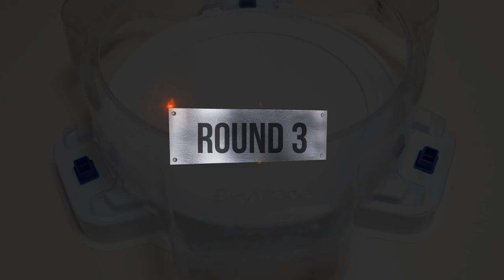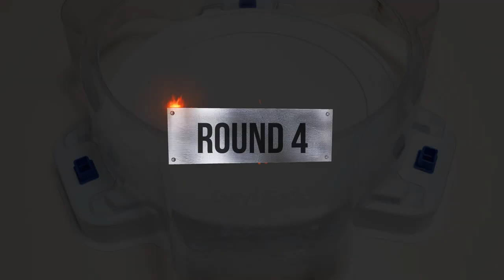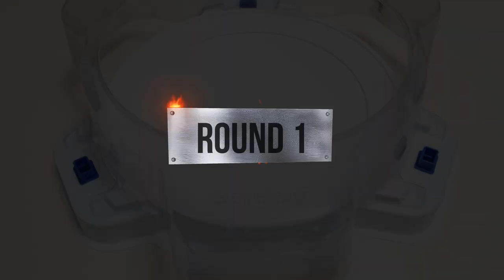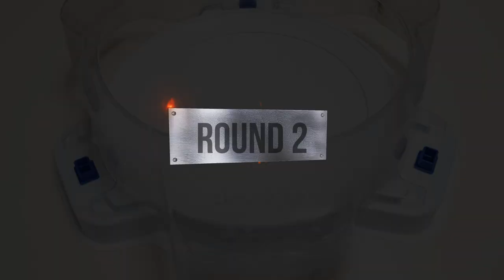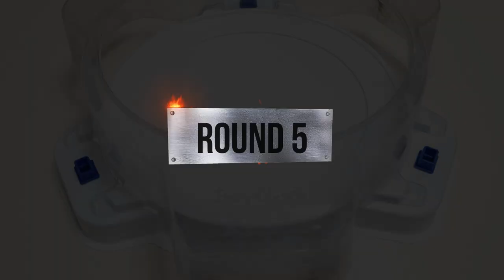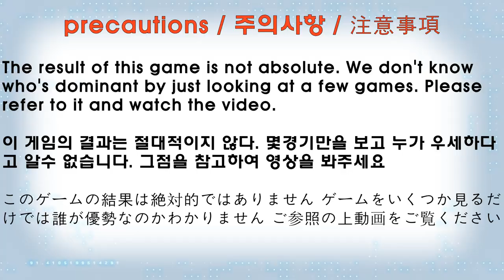Beyblade Burst BU 【 Super Hyperion VS ALL Fafnir 】 ベイブレードバーストBU 베이블레이드 버스트 BU 슈퍼 하이페리온